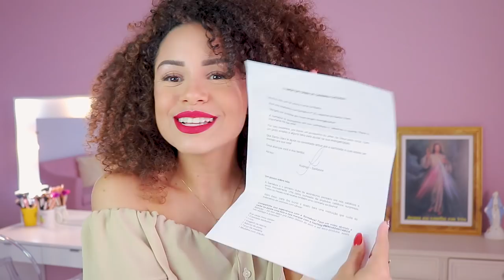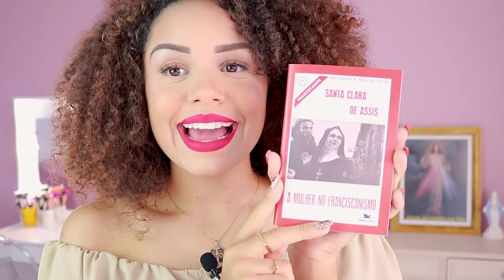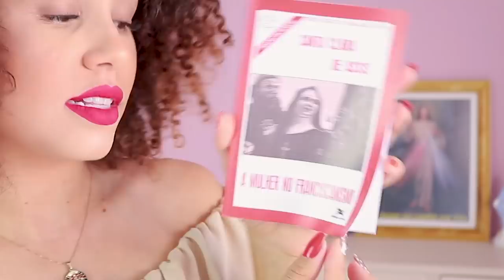ABRINDO UMA CAIXA SÓ COM ITENS CATÓLICOS | por Ana Lídia Lopes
Esse vídeo é em parceria com a Santabox. ❤️